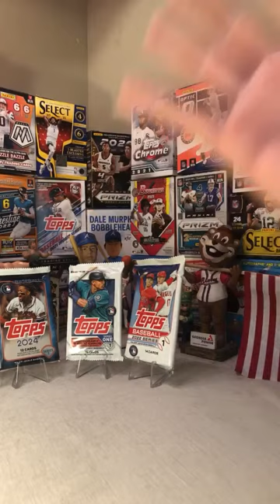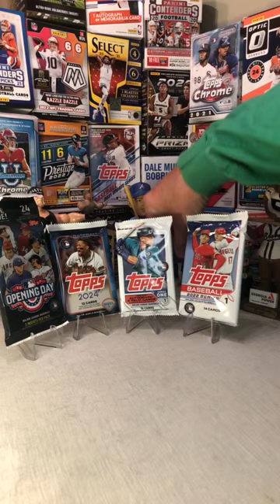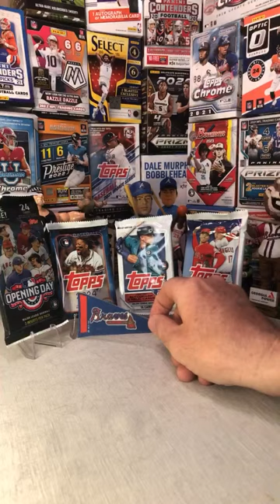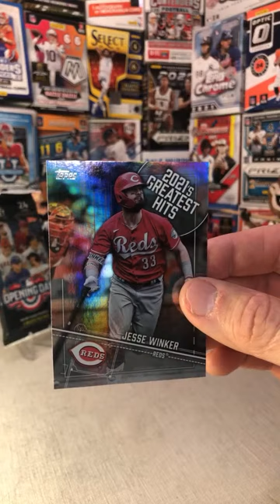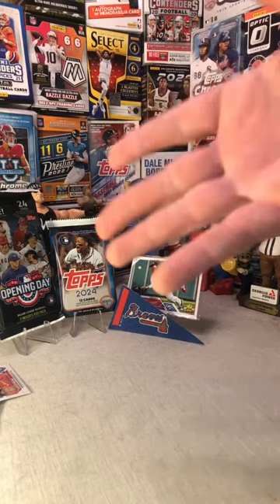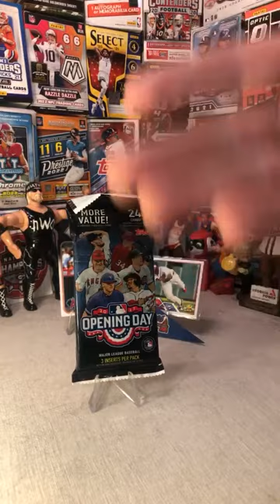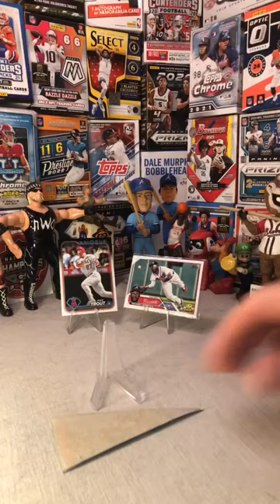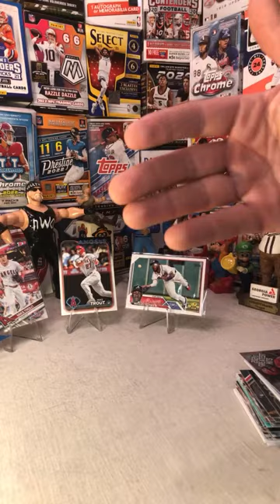Zach's Sports Cards is live🔥3 Years of Topps Series 1 on Opening Day plus a ⚾️VR for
Come join us for a Special Baseball Opening Day 3 Pack Thursday Livestream.